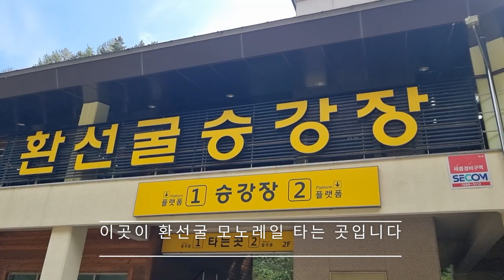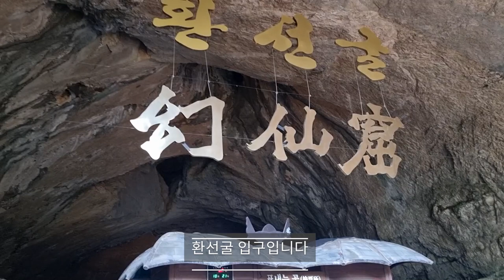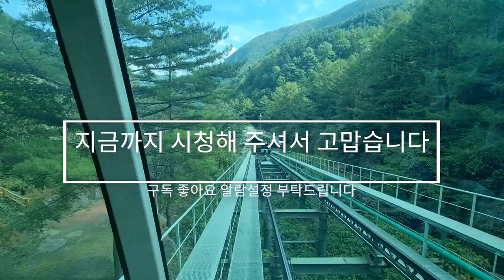5억년의 신비를 간직하고 지금도 활발하게 살아 숨쉬는 동굴 환선굴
삼척시 대이리 환선굴을 소개합니다
동굴안 계곡이 아름다운 동굴입니다